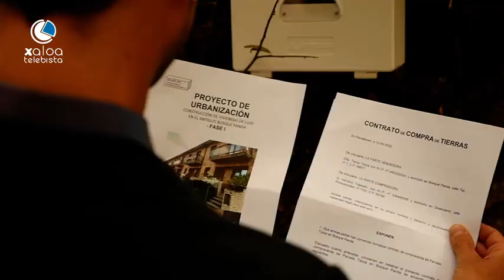Eneko eta Xabi l Superacid taldea 19 10 24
Superacid taldeko bi kide asteburu honetan aurkeztuko duten disko berriaren inguruan solastera etorri dira.